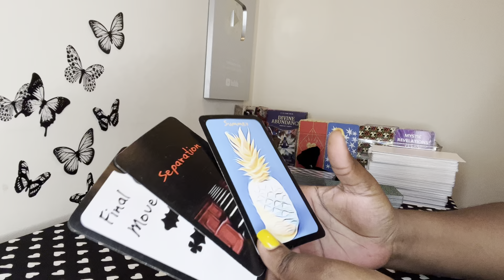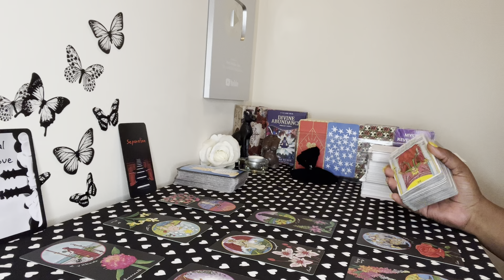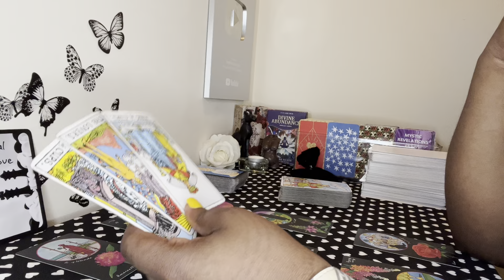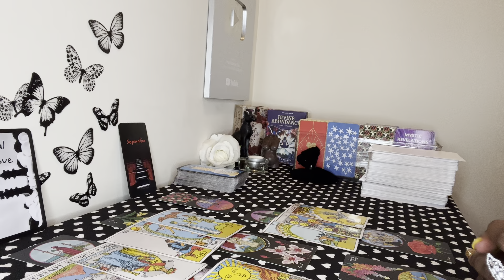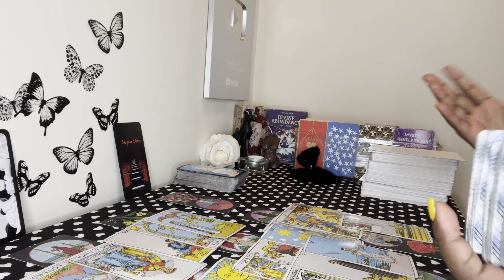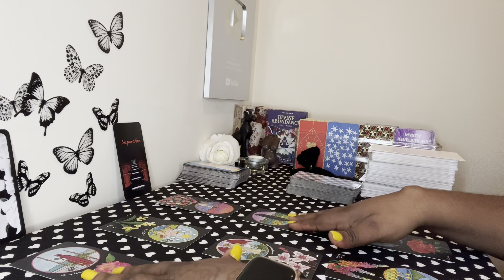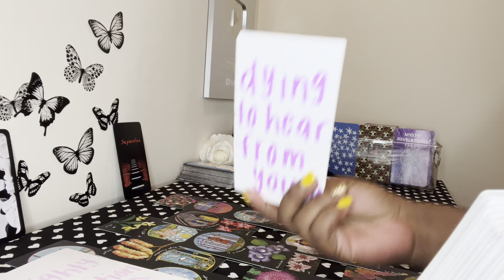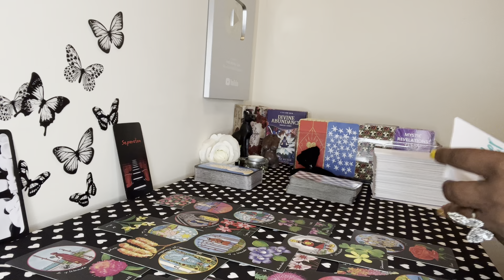Cancer: They’ll Do This Because They DON’T WANT TO LOSE YOU Cancer!!! ❤️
Cancer, someone may be feeling less than hopeful about this connection but the truth is they don’t really want to give up on it so here’s what they’ll do Cancer ❤️

My chart:

Aquarius ☀️
Libra 🌙
Gemini ⬆️
Aries Venus ❤️